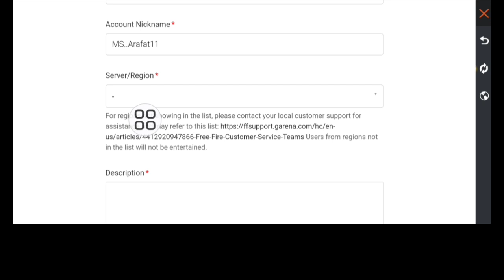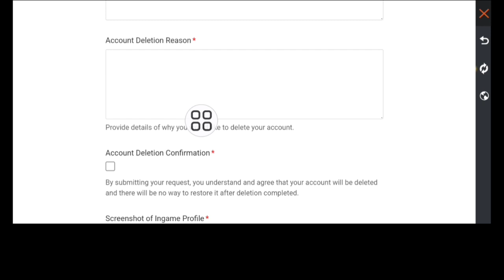Free Fire 계정을 영구적으로 삭제하는 방법(2024) | Garena Free Fire 계정 삭제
여기서는 Free Fire 계정을 영구적으로 삭제하는 방법(2024)을 보여드리겠습니다. 이 영상을 보고 Free Fire 계정을 영구적으로 삭제하는 방법을 알아보세요 | Garena Free Fire 계정 삭제.